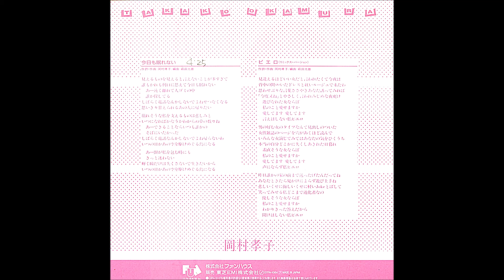岡村孝子「今日も眠れない」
作詩・作曲：岡村孝子　編曲：荻田光雄

1986年作品
なんとも切ないイントロが印象的です。

B-Side
ピエロ(リミックス・バージョン)